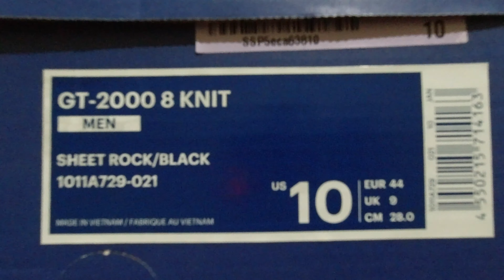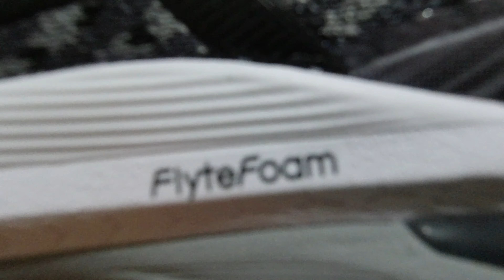ASICS GT-2000 8 Knit | Unboxing | P&J Salvador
Asics GT-2000 8 Knit  running shoes unboxing and on feet video